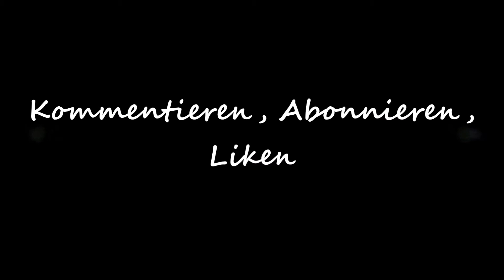💥 Fallout 4 (PC) deutsch #101 In Hancock´s Tresorraum eingebrochen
►Genre: RPG